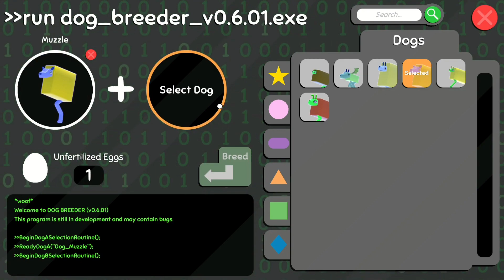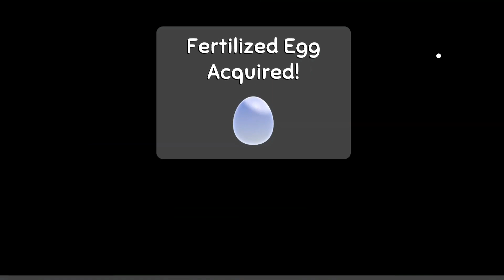Kukri Is The New Clink!!?? | Wobbledogs #4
Had to restart the upload because it was taking forever what the heck 😭